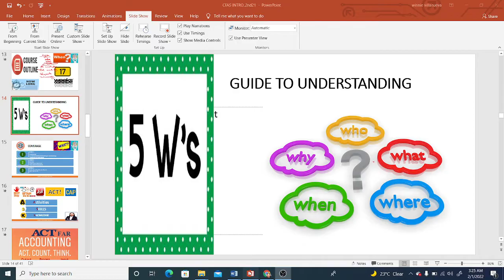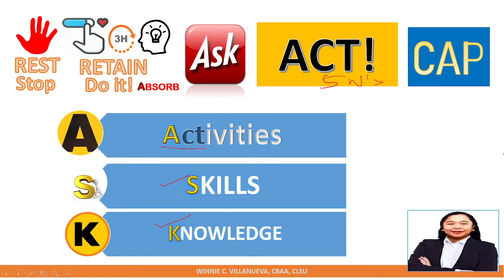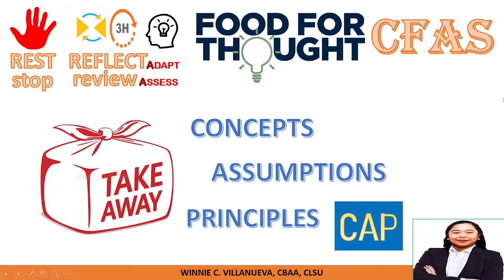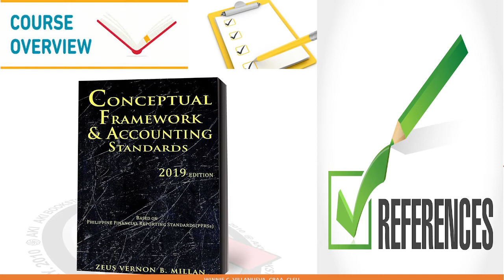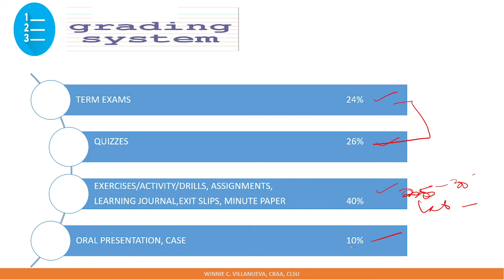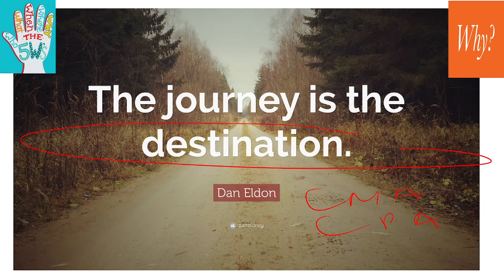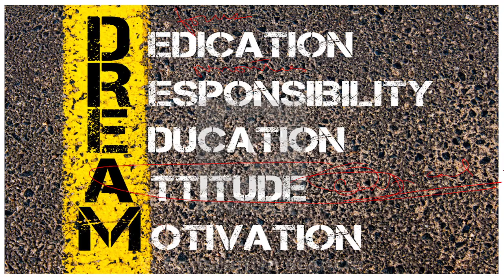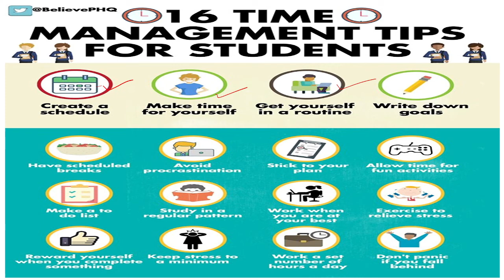CFAS : OVERVIEW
Discuss grading system & topics covered